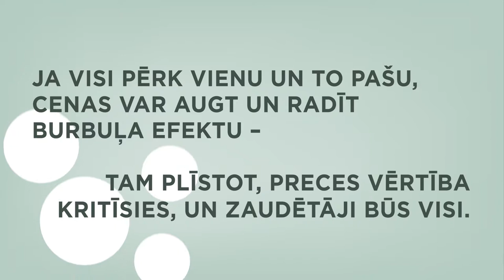Neseko pūlim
Viena no patiesībām par naudu